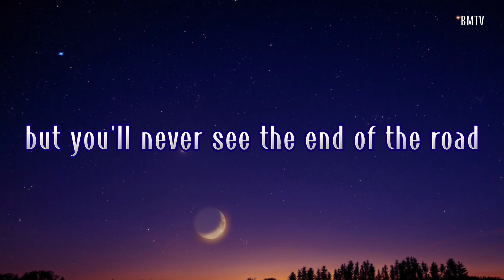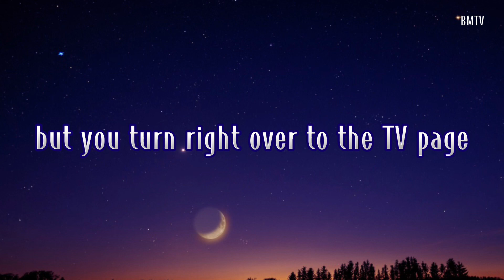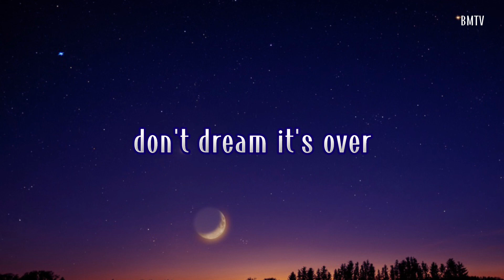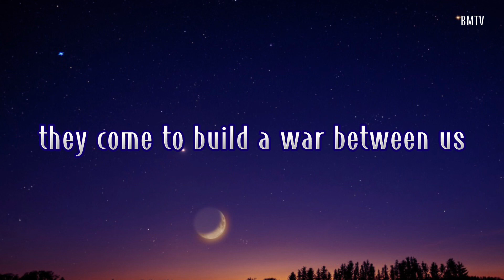DON'T DREAM IT'S OVER - CROWDED HOUSE || LYRICS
Hi BRAVOCOY MUSIC TV. Ever since I was a kid, I'm so fond of listening to Oldies Rock, Heavy Metal and Classic Love Songs. These love songs help me to relax and regain my energy after a long tiring day. I created my channel to share and entertain people around the world and to help them remember that old love songs never gets old.

If you want to experience to be in love, remember your first love, reminisce your heartbreak moments and all your unforgettable puppy love, you might give it a try to watch my compilations. I incorporated nice background videos so you can listen to your favorite songs and watch it at the same time.